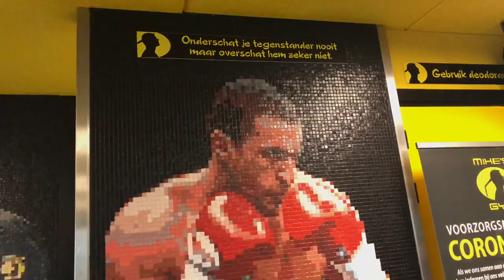“STERREN VAN DE TOEKOMST AFL.5”| CHICO KWASI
In deze aflevering van sterren van sterren van de toekomst, ben ik op bezoek gegaan bij Chico Kwasi. Chico is een 22-jarige A-klasse vechter die traint in de Mike’s gym.

OP INSTAGRAM KONDIG IK ALTIJD AL MIJN GASTEN AAN, DUS VERGEET ME DAAR OOK NIET TE VOLGEN.